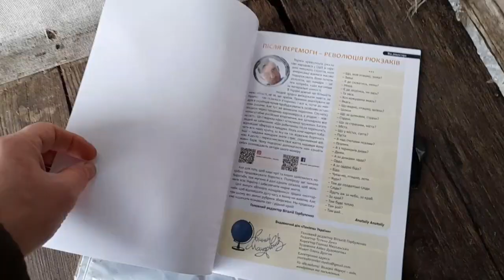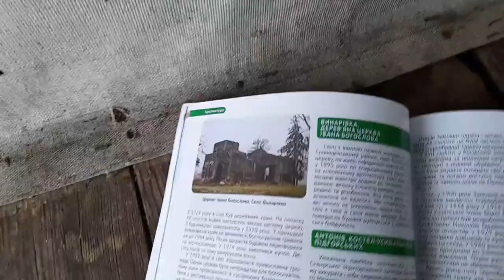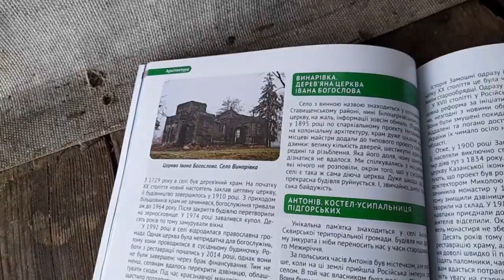Винарівська церква в ж. Вічний мандрівник + Україна Інкогніта & обліт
Розпаковка краєзнавчого часопису “Вічний мандрівник” № 3-4/2022 (Видавничий дім журналу “Пам’ятки України” в якому опубліковано статтю Олександра Мальона “Покинуті храми Київщини. Краса в руїнах”, де серед інших ідеться про занедбану церкву Івана Богослова в селі Винарівка Ставищенської СТГ.

+ огляд церкви проєктом @Ukrainaincognita та обліт на квадрокоптері від andreykayasinskiy

Володимир Перерва у своїй книзі «Історія шкільництва…» зауважує:
Осередком духовного та освітнього життя села довгий час була церква св. апостола Іоанна Богослова. Саме при ній протягом майже ШЕСТИ ДЕСЯТИЛІТЬ досліджуваного періоду діяла церковнопарафіяльна школа, котра вирвала з пітьми неуцтва сотні місцевих дітей.
Приходський навчальний заклад при місцевому храмі було засновано в 1860 р. настоятелем парафії о. Іоанном Олександровичем Пленецьким. Школа в перші роки свого існування перебувала у власній оселі свого засновника і в ній навчалося до двох десятків школярів – наприклад, у 1863 р. в ній налічувалося 10 хлопчиків та 7 дівчаток. В цей час школа лише становилася як установа.
Оскільки фундатор шкільної справи був людиною хворобливою, то вже в 1867 р. його єпархіальна влада відправила поправляти здоров'я, а до войнарівської парафії та школи було призначено наступного наставника – священика о. Павла Тимофійовича Руткевича. За його наставництва, котре тривало майже півтора десятиліття (з 1867 по 1880 роки) шкільна справа в селі пішла значно краще. Школа стала перебувати в будинку одного з причетників. Станом на 1872 р. в ній навчалося 38 першокласників та 6 першокласниць. Крім того, священик був непогано знайомий з «домашньою педагогікою», оскільки був батьком 5 дітей.
Після його переведення до іншої парафії школа с. Винарівки помітно занепала – в ній різко скоротилося число школярів. З 1880 р. навчальним закладом став керувати священик о. Іларіон Іоаннович Бажановський. Він відав школою 9 років і за його наставництва у 1884 р. в школі стало навчатися лише 15 хлопчиків та 6 дівчаток.
Серед інших наставників парафії та школи тогочасної Войнарівки слід відзначити священика о. Костянтина Васильовича Гдєшинського. Він прибув до села в 1892 р. вже досвідченим пастирем у вельми поважному віці і був директором школи рівно 15 років. За його наставництва в розвитку освіти в селі відбулися позитивні зрушення. Насамперед, школа стала утримуватися не лише місцевими прихожанами, але й Київською єпархіальною училищною радою, що позитивно вплинуло на кількість школярів. Станом на 1906 р. в школі нараховувалося 35 першокласників та 13 першокласниць.
З 1907 р. школою с. Войнарівки опікувався вже інший настоятель – о. Павло Миколайович Сергєєв. В період його наставництва школа стала перебувати в споруді сільської управи. Очевидно, приміщення було досить просторим – школа стала двокомплектною (тобто, в ній з'явилися паралельні класи). У 1910 р. в навчальному закладі налічувалося 69 учнів та 14 учениць – школа була в апогеї свого розвитку.
Останнім дореволюційним наставником войнарівської школи став о. Іоанн Демидовський, котрий прибув сюди в 1915 р. ще зовсім молодим. В цей час вже йшла І світова війна і школа знову дещо занепала – того ж таки 1915 р. в ній навчалося 60 хлопчиків та 10 дівчаток. При цьому відзначалися і позитивні зрушення – в школи перед самою війною з'явилося окреме приміщення для шкільних занять. Продовжував існувати поділ школи на два паралельні класи.
В такому стані зустріла єдина в селі школа радянську добу.
У Винарівці 1872 року померла Марфа Іванівна, мати Лаврентія Похилевича, автора «Сказанія о населенныхъ местностяхъ Кіевской губерніи или статистическія, историческія і церковныя заметки о всехъ деревняхъ, селахъ, местечкахъ и городахъ, въ пределахъ губерніи находящихся» (К., 1864).

00:00 Вічний мандрівник № 3-4/2022
01:11 Олександр Мальон: Покинуті храми Київщини. Краса в руїнах
02:55 Україна Ікогніта у с. Винарівка
08:17 Обліт довкола руїн Винарівської церкви